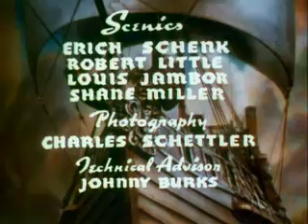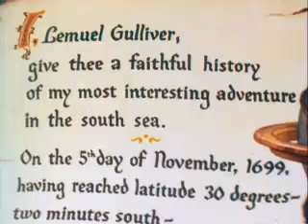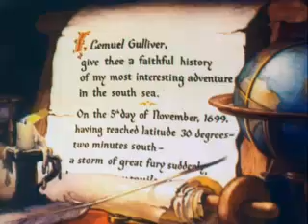Movie: Gulliver's Travels (1939)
The story is based upon the Lilliputian adventures of Gulliver depicted in Jonathan Swift's 18th century novel "Gulliver's Travels".